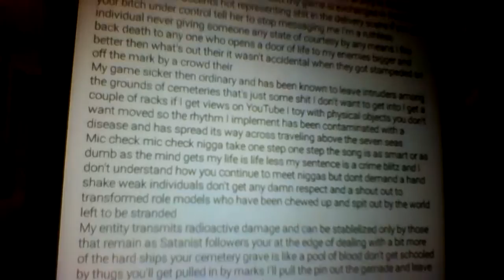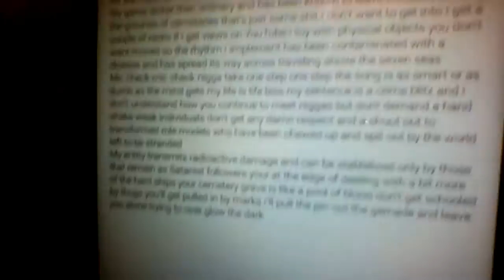Cant C Me "Freestyle"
This song is very good. I like my own song.